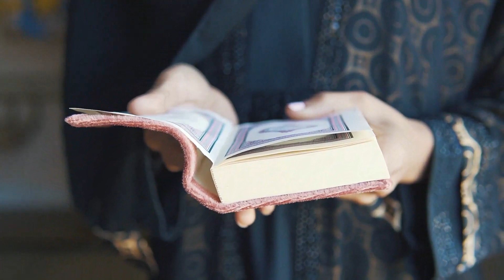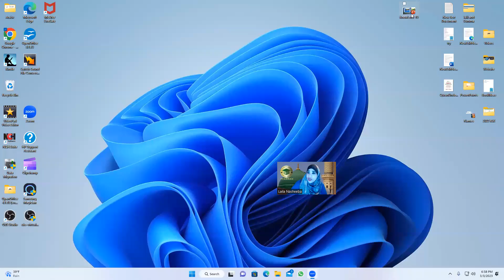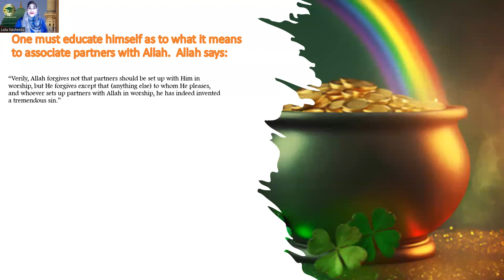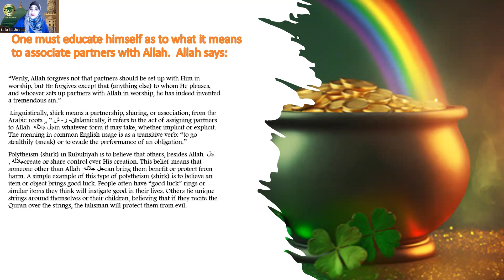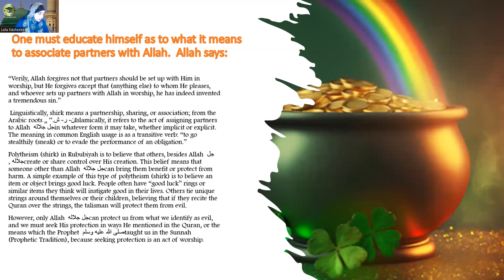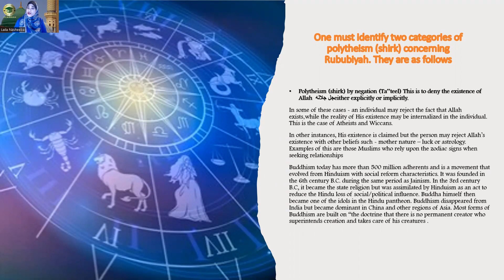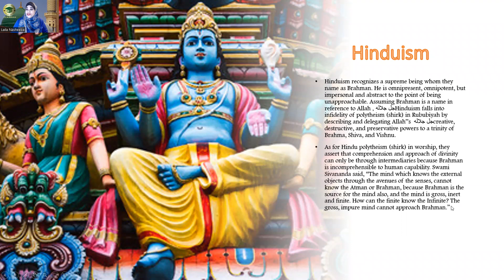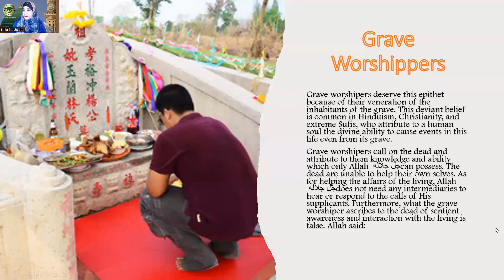Know Your Lord Session 19